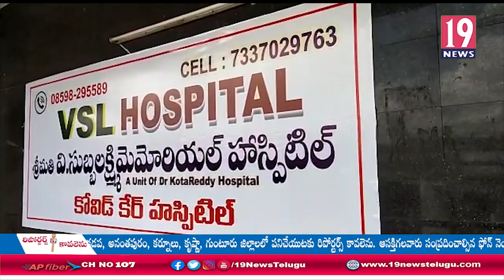కోవిడ్ ఆసుపత్రిని ప్రారంభించిన ఎమ్మెల్యే మానుగుంట మహీధర్ రెడ్డి - ప్రకాశం జిల్లా